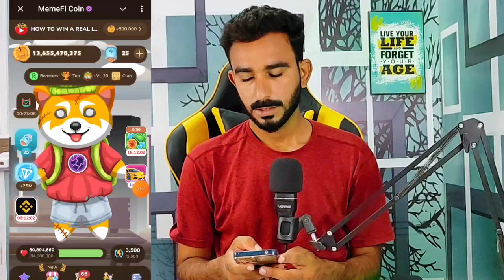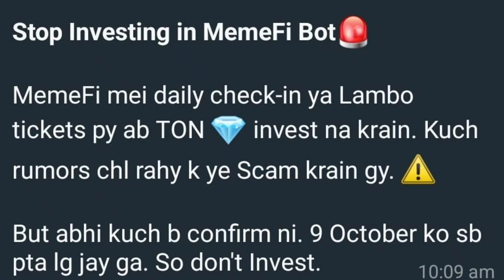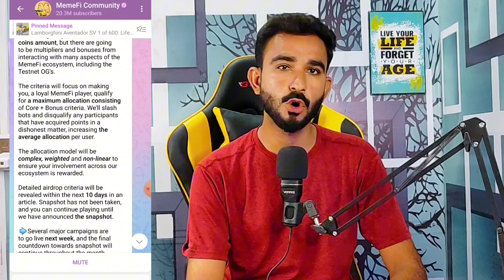MemeFi Listing News || MemeFi Giveaway || MemeFi Price Update || MemeFi New Update Today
MemeFi New Update Today
Today MemeFi update
MemeFi price update
MemeFi price
Today MemeFi listing Update
Today MemeFi listing News
Today MemeFi price update
MemeFi Lamborghini
MemeFi lounching update
MemeFi binance
MemeFi price update